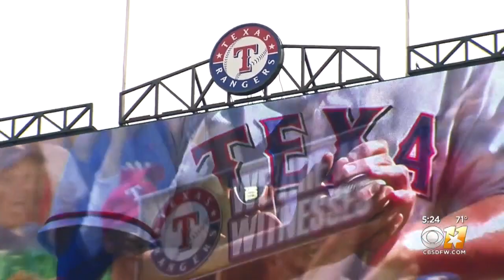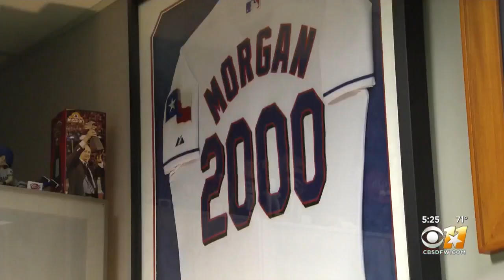Ones For Texas: Chuck Morgan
If you've been to just one Texas Rangers home game in the last 36 years, then you know his voice; but Chuck Morgan wears many more hats for the team other than public address announcer.